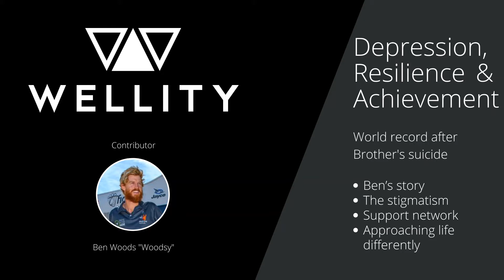Ben Woods - Life after his brother's suicide 2 months before he was to be best man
Ben Woods tragically lost his brother, first to depression and then to suicide.

Jason passed away only 2 months before he was going to be Ben's Best Man.

It was important for Ben and the family to create a positive experience in his memory and continued with the wedding, only to help them on their emotional journey.

Recalling this tragic series of events Ben describes how being open attracts openness from others and explains how we can all encourage each other to open up. Being honest about his own anxieties and how he tackles them, he talks of being so much more ‘present’ in everyday life since having first-hand experience of losing a loved one.

Following the death of his brother, Ben chose to cycle around Australia with his brothers’ ashes to raise awareness and money for the Black Dog Institute charity. As soon as they raised $150 they just wanted to keep going and double it, which they did.

Ben continued in his challenge but crashed after 100km and was in recovery for 2 months. He describes what drove him to recover quickly and carry on despite doubting himself.  Even with a challenge as hard as this, Ben drew the strength to push his body because it was for such a worthwhile cause.

Ben and his wife Cat also fell pregnant with twins whilst on this incredible journey.

Oh … as well as entering the Guinness Book of Records for his efforts of course!

A truly heartfelt and emotional journey of trial and tribulation with a wonderful accompanying message of positivity along the way. Hear it here now …